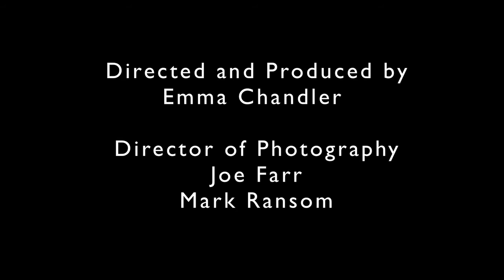Carole Waller architectural glass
Carole Waller Architectural Glass - A short film about recent public arts projects and commissions for public and private spaces. Large scale paintings commissioned through Contemporary Applied Arts in London for an international law firm, an architectural project in Milton Keynes for Hazeley Academy of paintings in glass, lighting and seating, and finally an outdoor sculptural installation at Westonbirt Arboretum for the International Festival of the Garden.

Carole began to make painted clothing in 1986 - having trained in painting at Canterbury College of Art and for an MA at Cranbrook Academy of Art near Detroit. Her work is featured in many books on contemporary textiles and is found in museums such as the V&A , private collections and contemporary galleries internationally.
She has sold through Harvey Nichols , Liberty of London and Bergdorf Goodman in New York. Clothing can be commissioned for special occasions, purchased through her website, found in London and New York, and at her gallery near Bath.